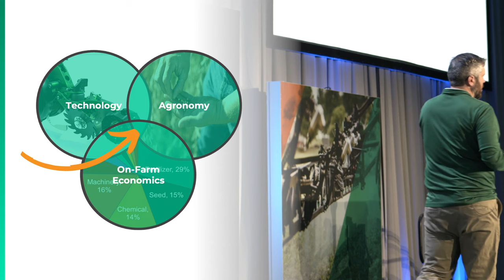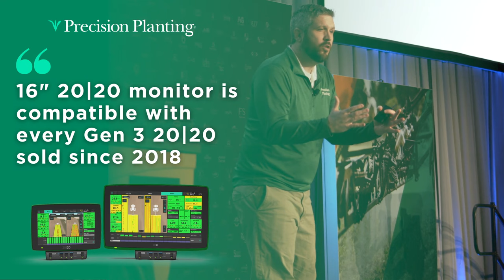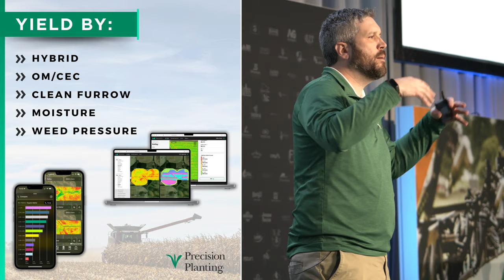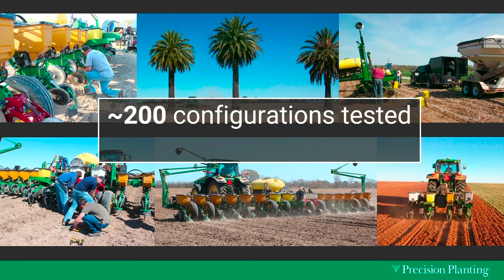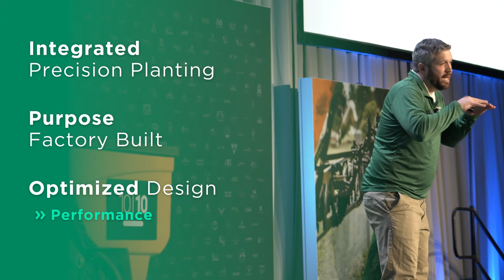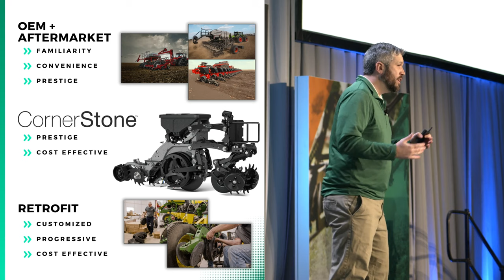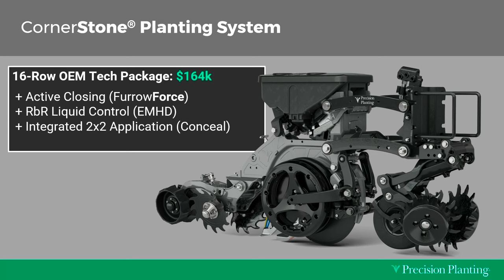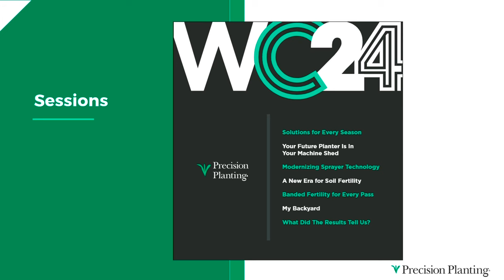WC24 ‣ Solutions for Every Season [Full Session]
Each time you make a pass across the field you want to optimize your equipment and data. In the opening session of Winter Conference 2024, Justin McMenamy shares our goal of helping growers maximize the effectiveness of their input dollar through technology to further boost agronomic outcomes across their operations.

𝗦𝗼𝗹𝘂𝘁𝗶𝗼𝗻𝘀 𝗳𝗼𝗿 𝗘𝘃𝗲𝗿𝘆 𝗦𝗲𝗮𝘀𝗼𝗻 ‣ 𝗣𝗿𝗲𝗰𝗶𝘀𝗶𝗼𝗻 𝗣𝗹𝗮𝗻𝘁𝗶𝗻𝗴 𝗪𝗶𝗻𝘁𝗲𝗿 𝗖𝗼𝗻𝗳𝗲𝗿𝗲𝗻𝗰𝗲 𝟮𝟬𝟮𝟰

“We can't go around solving ten-dollar problems with hundred-dollar bills. So, as we work on a project, our goal is to bring that technology to your operation in a way that proves your agronomic outcome, but factors in how much it costs to bring that technology onto your farm. And we want to do it in a way that within one to two years, you've paid off that technology. And for the rest of the years that you use that product, it's an income earner on the farm.”

BONUS: In this session you'll see a preview of new products launched or being launched soon at Precision Planting!

⏱️ 𝗧𝗶𝗺𝗲𝘀𝘁𝗮𝗺𝗽𝘀:
00:00 Intro
02:25 Planter Market in North America
08:10 16” 20|20 Monitor Announcement
09:56 Panorama by Precision Planting
11:15 Panorama for Spraying Data
14:31 Panorama for Harvest Data
18:13 API Announcement for Panorama
18:41 Climate FieldView Panorama Connection
19:00 John Deere Operations Center Panorama Connection
21:24 10/10 Planter Project
16:05 CornerStone Planting System Announcement
45:03 CornerStone Price Comparisons

𝗦𝗼𝗹𝘂𝘁𝗶𝗼𝗻𝘀 𝗠𝗲𝗻𝘁𝗶𝗼𝗻𝗲𝗱:
→ CornerStone Planting System: A flexible, factory-built planting system. All you need is a planter bar!
→ Panorama™ from Precision Planting: An unobstructed view of data collected from the 20|20.
→ 16” Gen 3 20|20 Monitor: The largest screen in the industry!
→ Radicle Agronomics by Precision Planting: A new era in soil fertility.